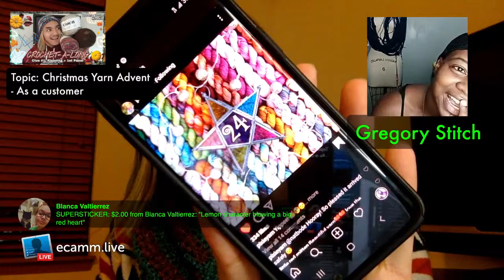Overcoming Creative Blocks, Charging Patterns | LIMON TALKS YARN Podcast #001 | ft. Gregory Stitch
Welcome Back!
And today I bring to you the inaugural LIMON TALKS Yarn Podcast!
And with me today I have the coveted Crochet Designer, Mr. Gregory Stitch!
- Shout Outs
- CUSTOM Emojis and Pictures next to your name when interacting on my channel
- LIVE Morning Workouts, LIVE Recipes + Cooking, Health Advice
- and LIVE Movie/Show Watch Alongs while we crochet:
Send Happy Mail to:
ESVIDA LIMON #236
10208 S. Indianapolis Avenue

* Personal information will NEVER be shared on camera but please keep in mind the contents of your happy mail may be shared on the channel :)